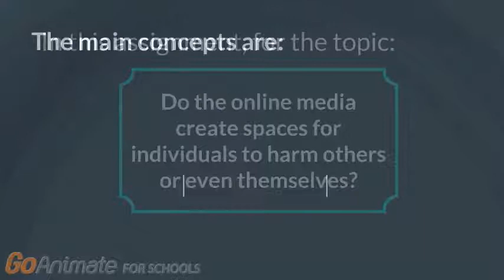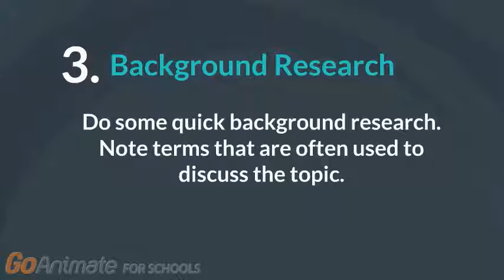Identifying Keywords for Database Search